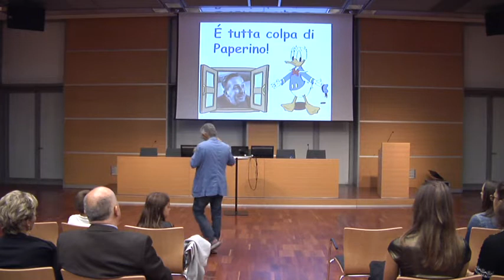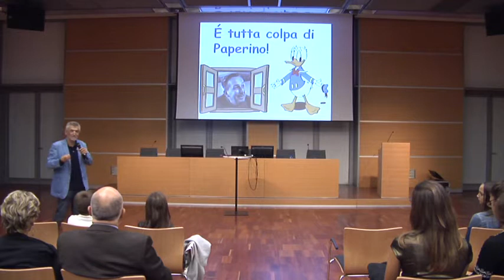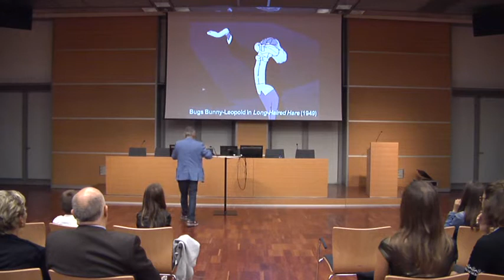Guida all'ascolto 15 settembre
Guida all'ascolto del concerto sinfonico del 15 settembre 2017 a cura di Giordano Montecchi, per i ragazzi del Progetto Mentore.
DISNEY'S - FANTASIA LIVE IN CONCERT, Orchestra del Teatro Comunale di Bologna